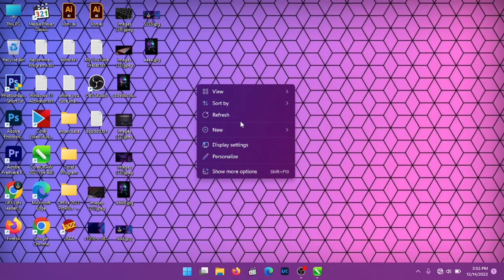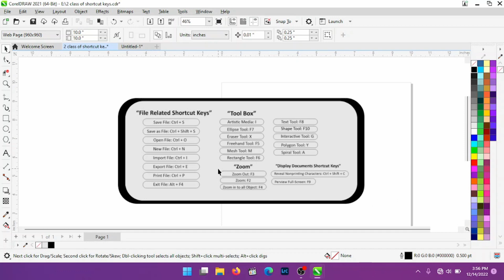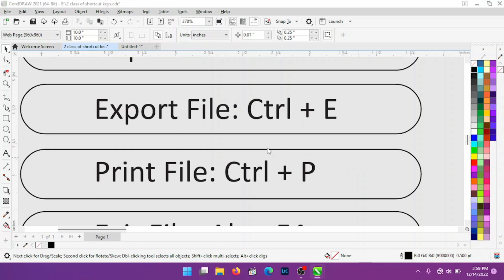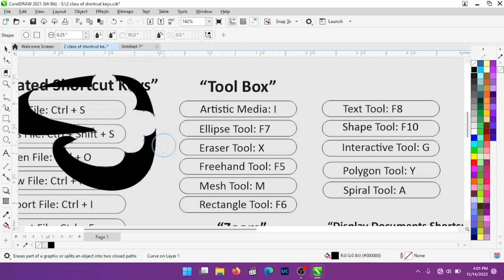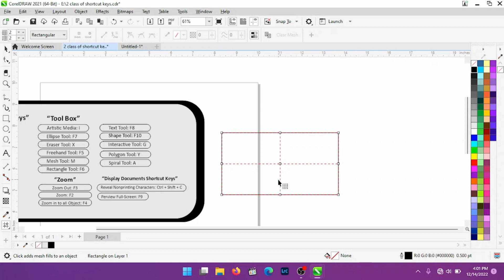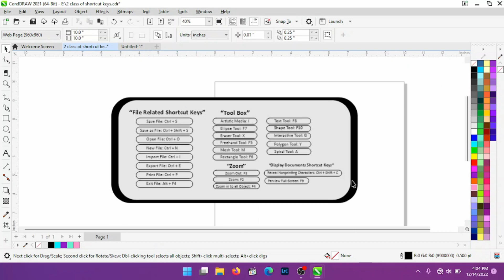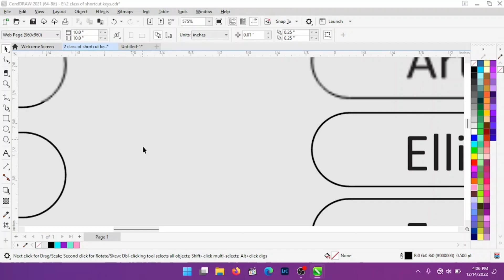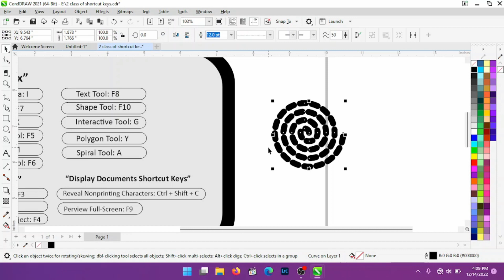CorelDraw Shortcut Keys In Hindi And Urdu | Part-3 | GFX Leader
A.O.A...
Hlo Guys Welcome Back With New Video...
In This Video I Tells You About All Shortcut Keys Of CorelDraw. And How Open All Shortcut In CorelDraw On One Click. This Will Motivate Me To Make More Videos for You.

Difference Between RGB and CMYK Link :
Difference Between RGB and CMYK | What is RGB and CMYK | D\B Soft Copy and Hard Copy | GFX Leader.